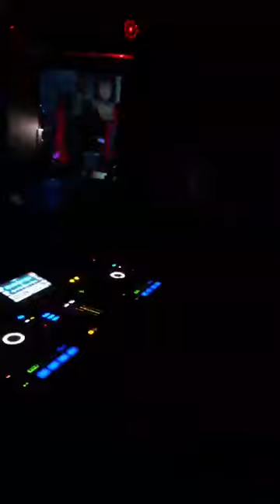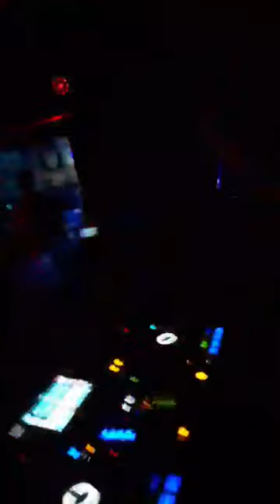Keith Capstick & Wes P | Madisons V Anthem Nation | Electric-Soup Workington | 14th July 2023